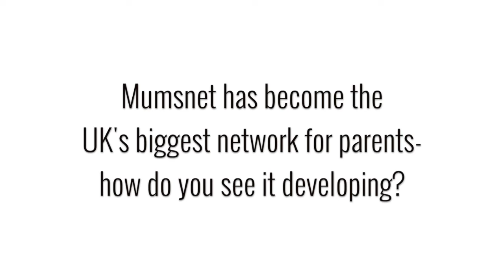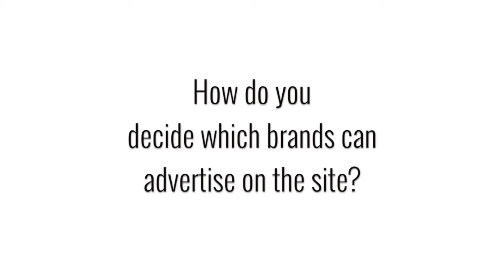Mumsnet CEO: "Mumsnet is a barometer for brands"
Campaign catches up with Justine Roberts (CEO, Mumsnet) at DigitasLBi's New Front 2015, about the future for the UK's largest network for parents, and how the community chooses who can advertise on the site.